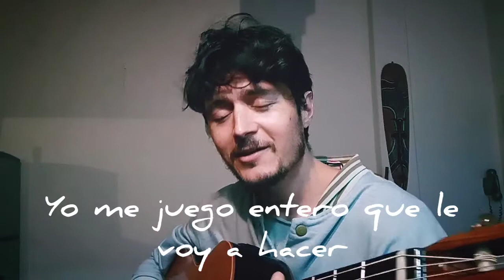"Por una cabeza", de Carlos Gardel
Un tema para que cantemos juntos.